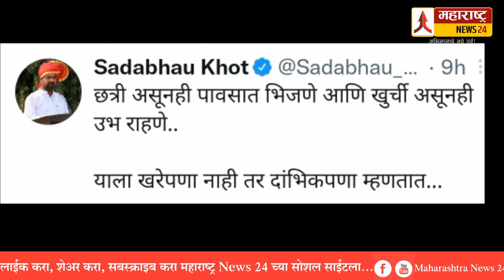छत्री असूनही पावसात भिजणे आणि खुर्ची असूनही उभं राहणे याला तर.. Sharad Pawar Sadabhau Khot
Sharad pawar latest speech
शरद पवार